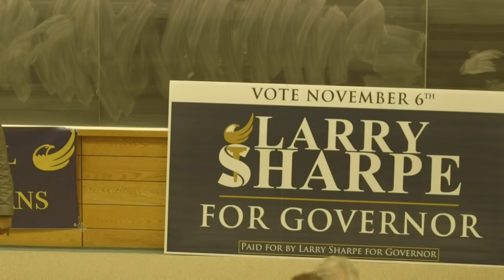Larry Sharpe Town Hall at Cornell University | October 14, 2018